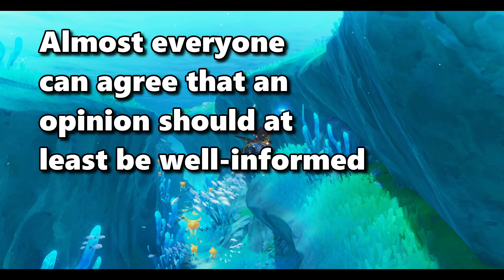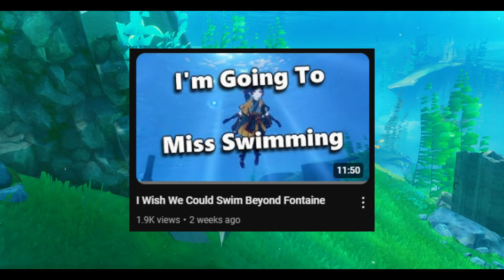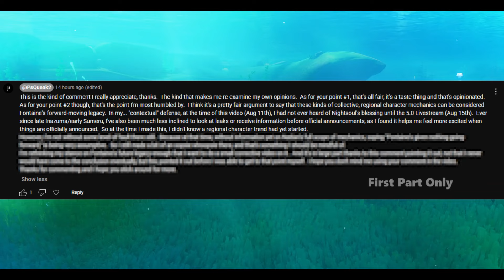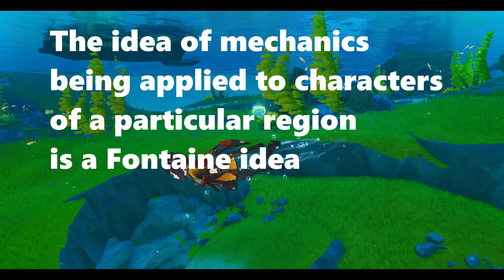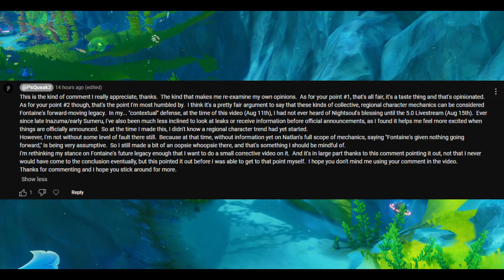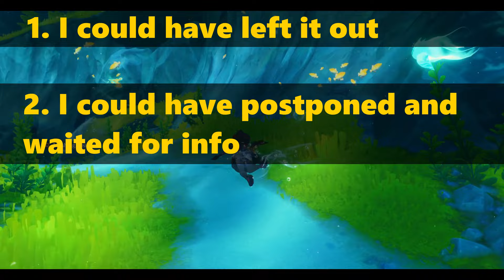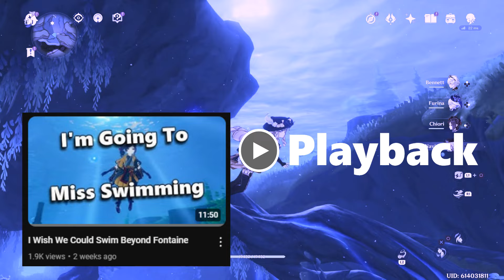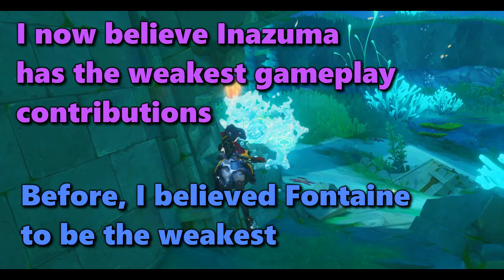Correcting My Opinion On Fontaine's Contributions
Genshin essay follow-up / revisit

In my recent essay I made a pretty big claim that unlike other regions, Fontaine had no game mechanics or structural ideas to offer going forward.  My point was that swimming would have been the obvious choice.

Well, here a couple weeks later, I woke up to a comment challenging this notion, though, by user @blaisemckenzie6972  (permission granted to shoutout and quote).  And I have to say, I think they made a fair point, which I outline in this follow-up.  It made me rethink my stance on the subject, though the _nuances_ _are_ _MANY._  But now?  I've changed my mind... Fontaine _is_ contributing ideas going forward.

I'll still miss swimming, but maybe it's a bit much to ignore some of the game things that we're taking with us from Fontaine.

Essay Style: Follow-up, Opinion revisit, Nuance-heavy